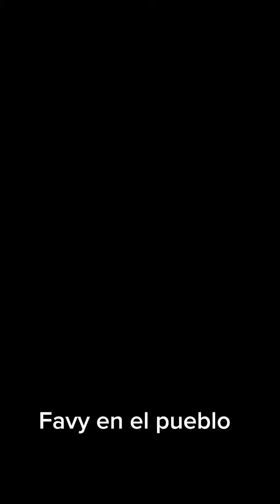Arroz blanco perfecto